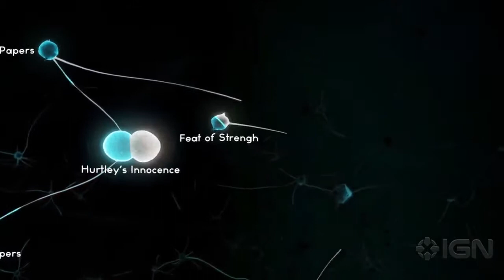Sherlock Holmes Crimes & Punishments Debut Trailer